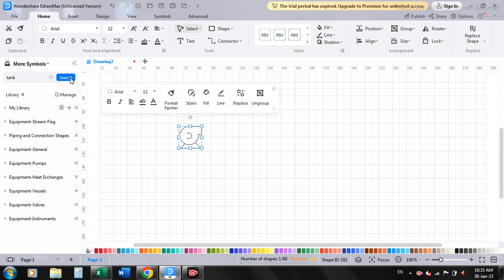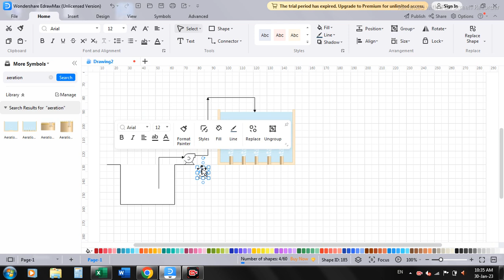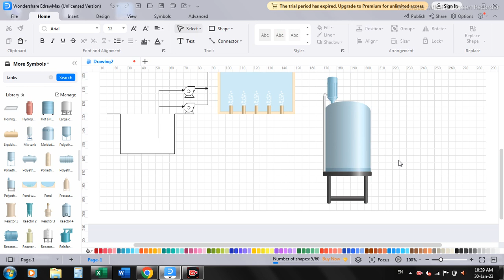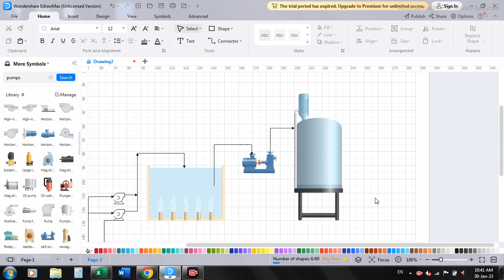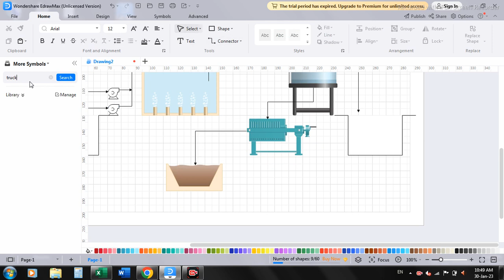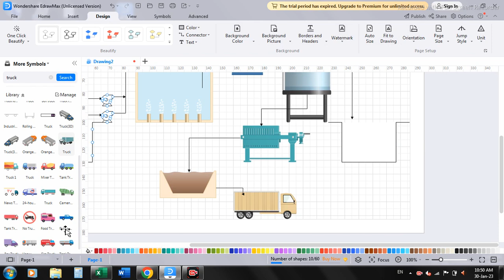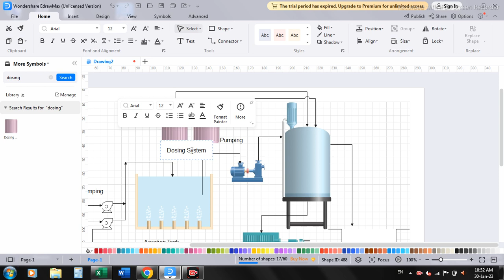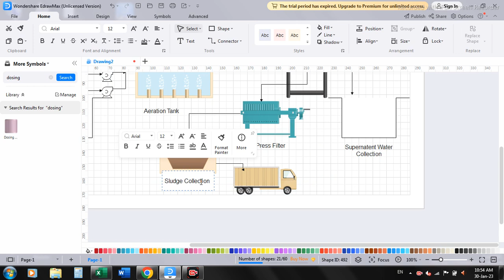☑️How to make Domestic Waste Water Treatment plants PFD in EdrawMax software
How to make Domestic Waste Water Treatment engineering PFD|| EdrawMax software